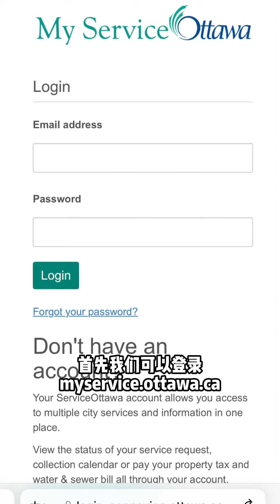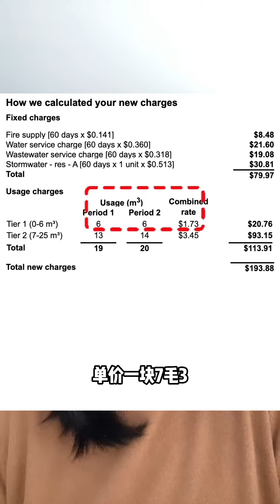手把手教你解读水费账单